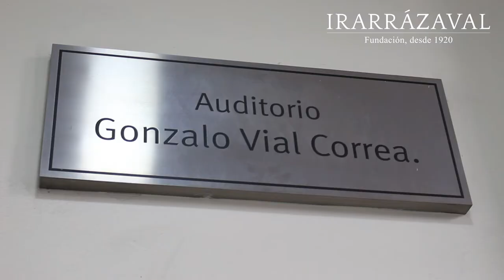II Encuentro de Profesores de Religión de la RED de la Fundación Irarrázaval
Bajo el título “El desafío del profesor de religión en tiempos de cambio”, la Fundación Voces Católicas realizó el segundo encuentro dirigido a profesores de religión de la RED de colegios de la Fundación Irarrázaval, el jueves 12 de julio en Santiago.